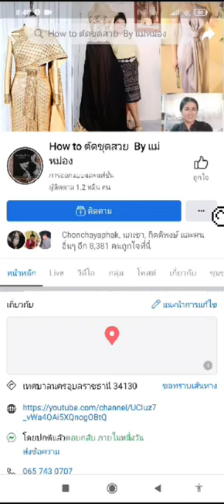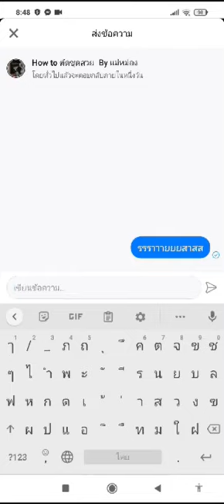วิธีสั่งซื้อสินค้าจากเพจวิดีโอ